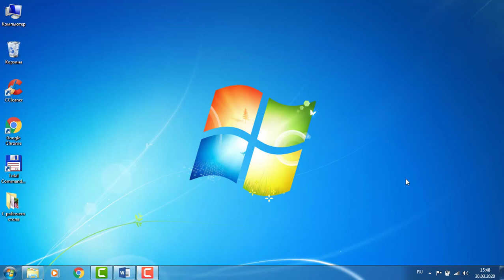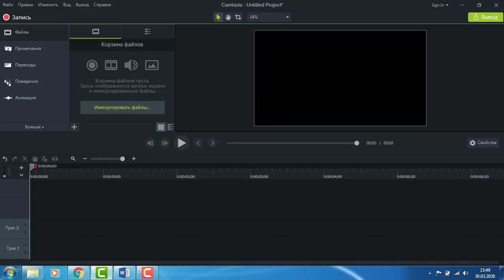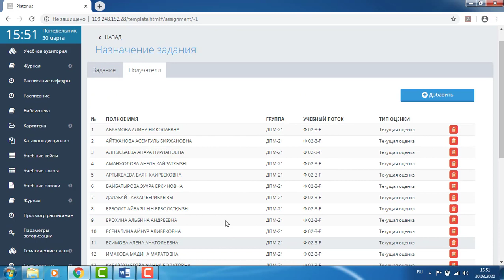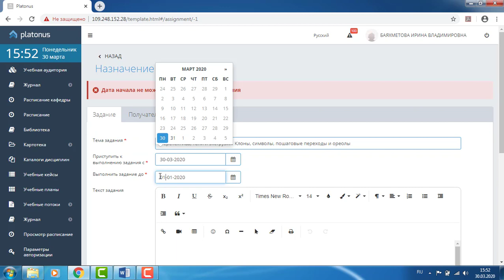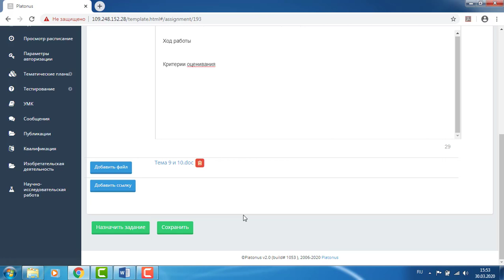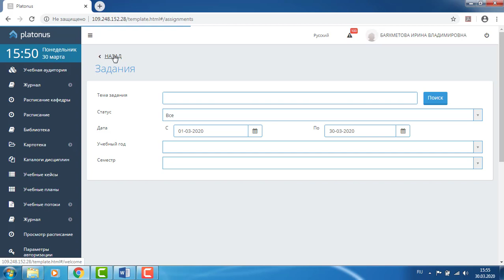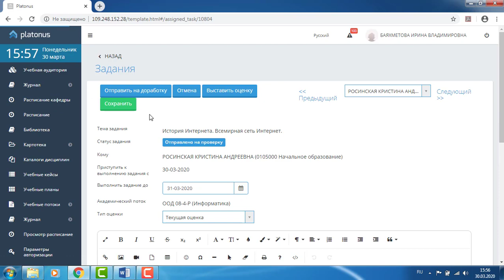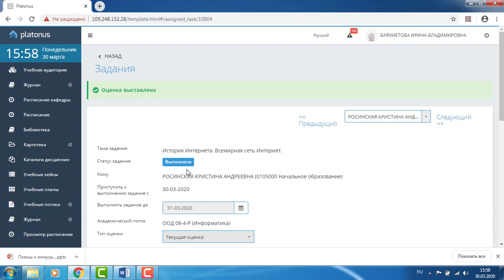Для преподавателей. АИС Platonus. Инструкция по созданию и загрузки заданий